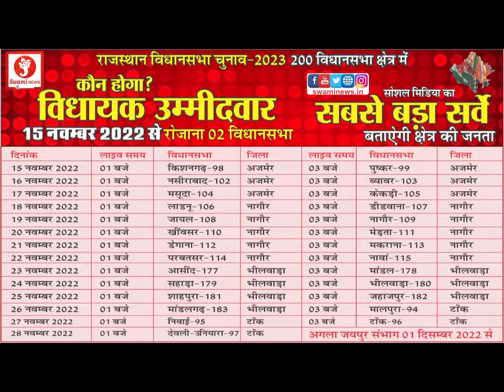ABVP के छात्र नेताओं ने किया प्रदर्शन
ABVP के छात्र नेताओं ने किया प्रदर्शनअजमेर के सम्राट पृथ्वीराज चौहान महाविद्यालय में गुरुवार को एबीवीपी द्वारा प्रदर्शन किया गया। इस दौरान एबीवीपी के पदाधिकारियों व कार्यकर्ताओं ने कॉलेज के बाहर रास्ता जाम कर स्पीड ब्रेकर बनाने की मांग की है। वहीं एबीवीपी के पदाधिकारियों का कहना है कि, कॉलेज के बाहर ब्रेकर नहीं होने से आए दिन स्टूडेंट के साथ हादसे होते हैं। इसे लेकर यह प्रदर्शन किया गया है।